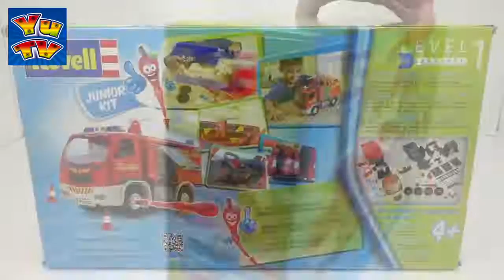Police Helicopter Rescues Policemen | Blocks Toys Assembly Video for Kids HD Vlad IRL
Police Helicopter Rescues Policemen | Blocks Toys Assembly Video for Kids